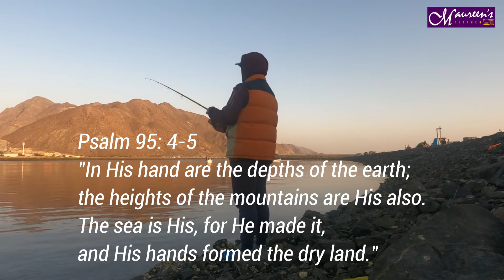PANCIT BIHON | EASY & SIMPLE RECIPE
We went to our favorite place in UAE just to cook my favorite PANCIT BIHON :).

Ingredients:
227grams BIHON or RICE NOODLES
180 Grams Pork Belly
5 pieces Medium size Shrimp
100 grams Chicken breast
1 Medium White Onion or Red Onion
3 Cloves Garlic
4 pcs Green beans
1 Small Carrots
1 small stalk Celery
 1 small red bell pepper
8 pcs snow peas
150grams cabbage
1/2 teaspoon Crush Black Pepper
1/2 teaspoon Salt
1 & 1/4 cups Water
 Tbsp Oyster Sauce
1 Chicken cubes
5 Tbsp Soy Sauce
Ground black pepper to taste
1 tablespoon Fish Sauce

Note: Adjust seasoning according to your taste.